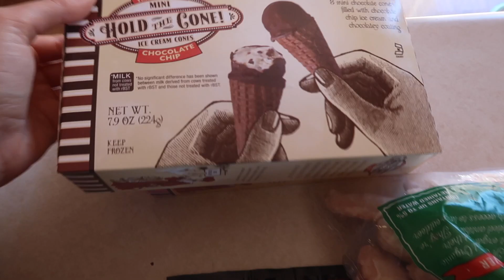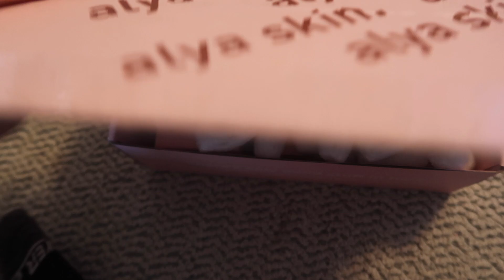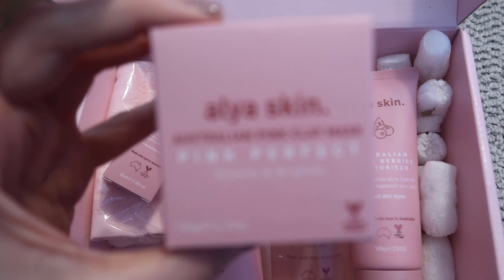VLOG: Trader Joes Haul, Free People Movement Haul, Trying L'Oréal Paradise Tinted Moisturizer!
Hi! Thank you so much for checking out my channel. In this video I'm sharing a weekend in my life! I'm sharing a Free People Movement haul, Trader Joe's haul, trying out Loreal Paradise Tinted Moisturizer, talking a little about supplements, sharing some healthy meal ideas and more!